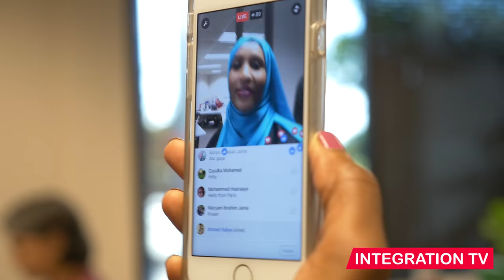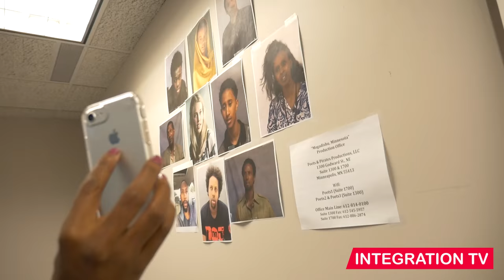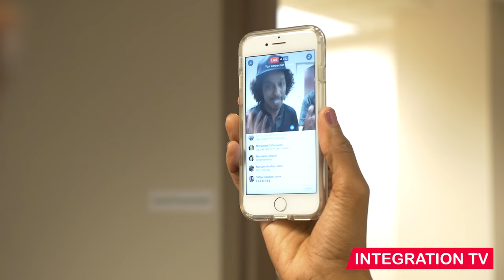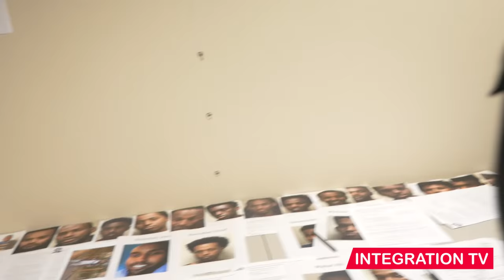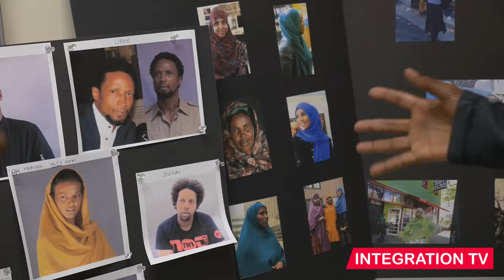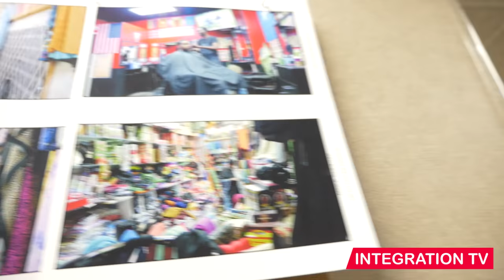Hanging out with KNAAN at the HBO TV set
We caught up with K'NAAN in Minneapolis as he ventures into TV as a Director! HBO will have a series for the first time based on a Somali family in Minneapolis. Join Hodan Nalayeh as she brings social media to the production crew!